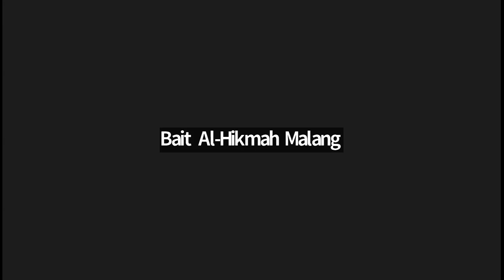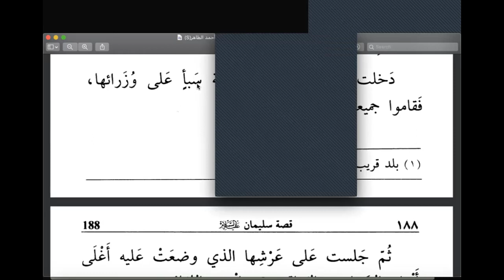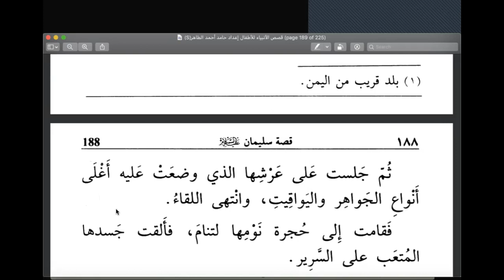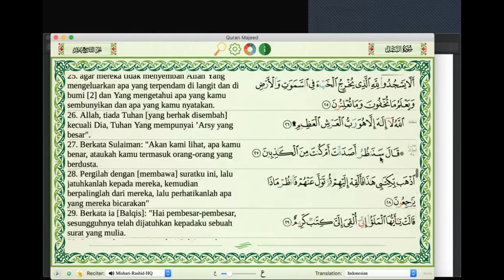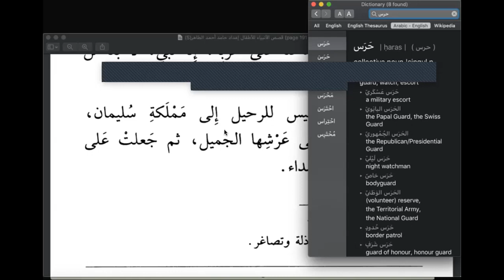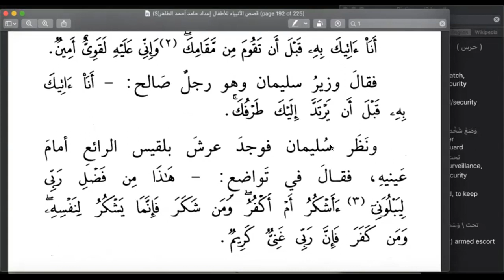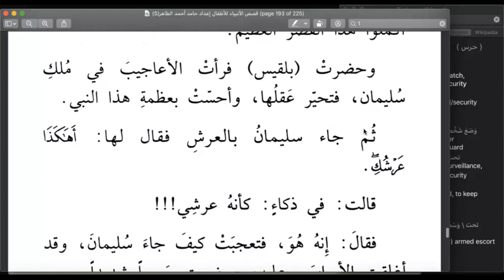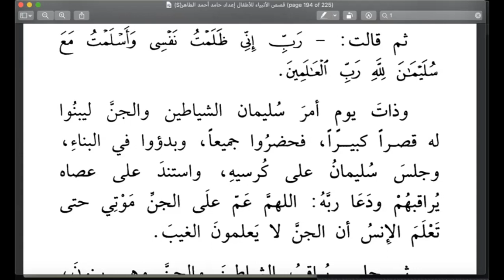Kelas Baca Kitab | Kisah Nabi Sulaiman AS | 22 Agustus 2022